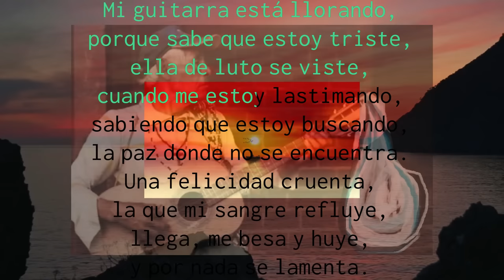"Arrebol" (D. Pessoa) - Danilo Santinelli & Maka Sequeyra - "CANTATA TIERRA ROJA".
Escuchá nuestro deslumbrante programa de ARTE DE RADIO por RADIO FM AHORA 98.7  Puerto Rico, Mnes., Arg. LUNES a VIERNES de 21.00 a 23.00.

Un lujoso placer para tu excelente oído musical. ¡Muchas gracias!

 "CTR" felicita y agradece  a:

   --Dra. en Medicina: Mariana Mampaey.

   --Editor/C. Manager: Gabriel Cristaldo.

   --Escritor/Locutor: Pedro Benítez.

   --Profesor: Nicolás Cafiel.

   --Locutor/Editor: Luis J. Rodríguez.

         Por el inestimable, denodado y prestigioso aporte a la educación, el arte, la comunicación social y la cultura.

"Arrebol"

Me voy con mi Paraná,
adónde el agua me lleve,
espero que no me espere,
nada en el más allá,
con lo que viví ya da,
no necesito más cuentos,
la vida es puro lamentos,
hambre, guerra, explotación,
por suerte está la canción,
para aliviar los tormentos.

Bebí el aire, besé el viento,
adoré a las estrellas,
sentí las flores más bellas,
danzar sobre el instrumento,
alabé en todo momento,
a la lluvia y al gran sol,
el color del girasol,
la luz del tierno lapacho,
yo fui un ternero guacho,
que mamó del arrebol.

Mi guitarra está llorando,
porque sabe que estoy triste,
ella de luto se viste,
cuando me estoy lastimando,
sabiendo que estoy buscando,
la paz donde no se encuentra.
Una felicidad cruenta,
la que mi sangre refluye,
llega, me besa y huye,
y por nada se lamenta.

FICHA TÉCNICA:

Poema: Dionisos Pessoa.
Arte visual: Lucas Gabriel Cristaldo.
Grabación, mezcla y mastering: Daniel Rodríguez.
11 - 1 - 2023 (Trampaluz Home Studio - Posadas).

"Cantata Tierra Roja"

Proyecto Educativo  Ecohistórico e Idiosincrático de Misiones.

   Este honesto e impecable trabajo colaborativo consiste en la creación de una obra conceptual compuesta por poemas narrativos musicalizados cuyo objetivo es servir de material didáctico escolar innovador, disruptivo e inclusivo  para facilitarles el aprendizaje a las y los estudiantes.

   Esperamos que la "Cantata Tierra Roja" sea de utilidad pedagógica para mejorar la calidad educativa de los estudiantes misioneros y fortalecer la retención escolar.

"CANTATA TIERRA ROJA". ©® Misiones, 2023.